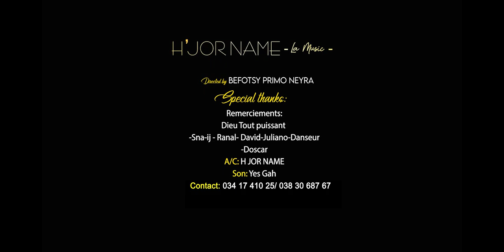H'jor Name - La music | Music Couleur Tropical | Clip 2022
Nouveauté Clip gasy 2022
Clip Madagascar
Music couleur tropical
Hira Malagasy
Clip gasy 2022
Clip Gasy
H'jor Name - La music
H'jor Name - La music nouveaute clip 2022
H'jor Name - La music clip gasy 2022
H'jor Name gasy
La music